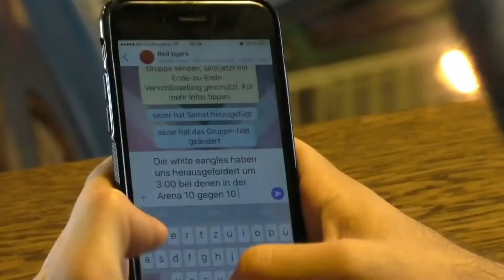Türkgücü kassel Fußball schafft Freunde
SV Türkgücü Kassel e.V. A und B Jugend mit zeit für Kinder und KiSS Nordstadt Kassel e.V. in Boglerhaus.
Eine Beitrag gegen Gewalt in Sport